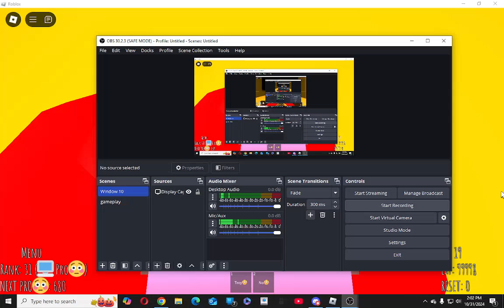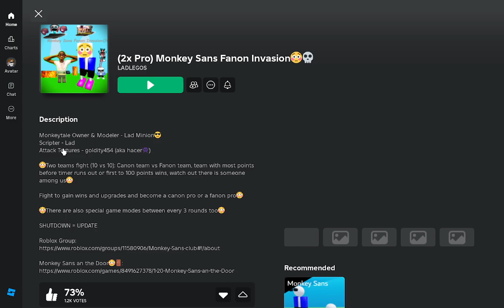I FINALLY DEFEAT FANON MONKEY SANS YAY. also i have beated him 9 times to get badge sadly (R Choose)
oh boy. i can wait to reset yipees